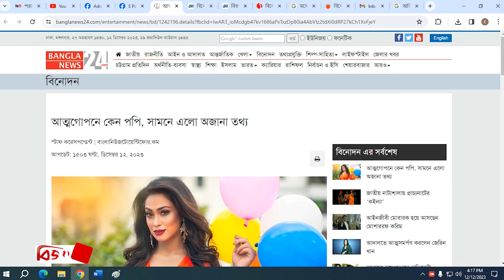যা বললেন পপির কথিত স্বামী । Popy । Bijoy TV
১২ ডিসেম্বর সংবাদমাধ্যমে আসে, অভিনেত্রী পপি লিভটুগেদার করছেন ব্যবসায়ী আদনান কামালের সঙ্গে। সেই সংসারে আয়াত নামে দুই বছর বয়সী সন্তানও রয়েছে। বিষয়টি নিয়ে পপির কোনো বক্তব্য পাওয়া না গেলেও দেশের একটি সংবাদমাধ্যমের সঙ্গে কথা বলেছেন পপির কথিত স্বামী আদনান কামাল।
তিনি সংবাদমাধ্যমকে জানান, অভিনেত্রী পপি তাদের পারিবারিক বন্ধু। পপির সঙ্গে বিয়ের কোনো প্রশ্নই আসে না। এটা কোনো মহল তার বিরুদ্ধে ছড়াচ্ছে।
আদনান কামাল বলেন, ‘আমি বিরক্ত। যে সাংবাদিক লিখেছেন, তাকে আমি বকা দেব না। নিশ্চিত না হয়ে কারও ছবি এভাবে দেওয়া উচিত নয়। পুরো ব্যাপারে আমি খুব সারপ্রাইজড। তবে এ রকম নিউজ নিয়ে পড়ে থাকলে তো আর আমার চলবে না। আমি সবাইকে অনুরোধ করব, জেনে লিখুন।’
পপি আড়ালে চলে যাওয়ার পর এমন শোনা গেছে, সন্তানের মা হয়েছেন পপি। তবে স্বামী কে, কবে সন্তান হলো, তাঁরা কোথায় থাকেন, তা কেউ বলতে পারেননি।